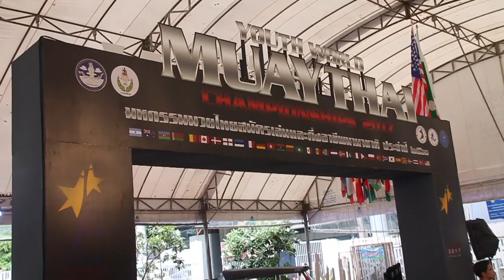Championnats du monde junior de Muay ThaÏ 2017 à Bangkok (Jour 7)